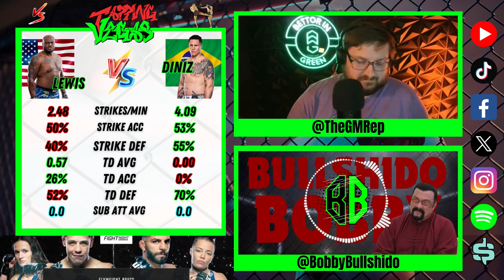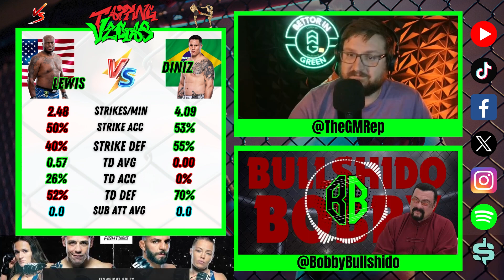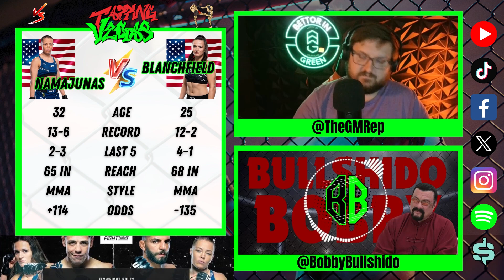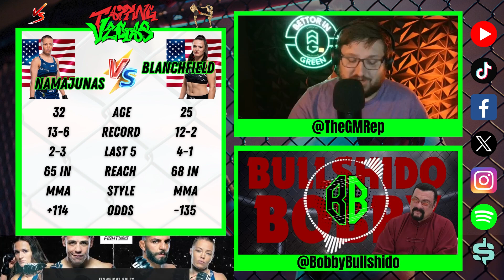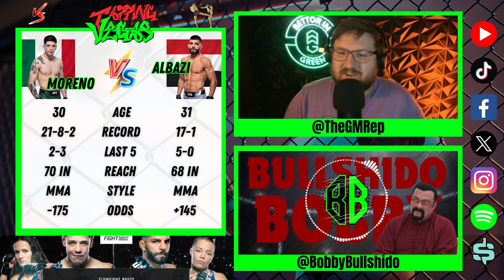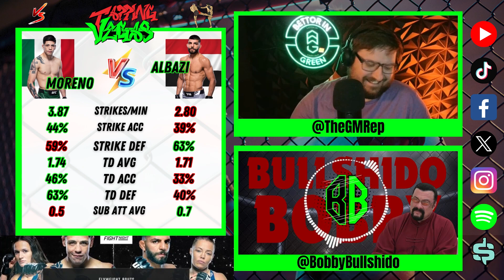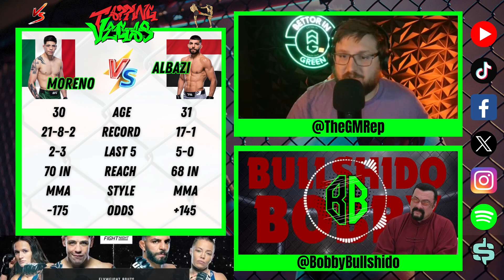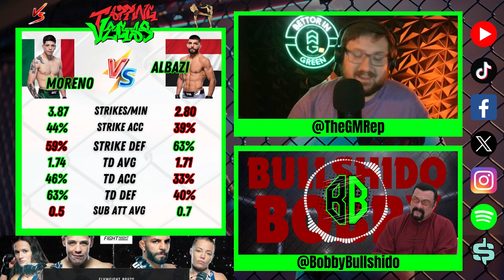UFC Edmonton: Moreno vs Albazi Predictions & Bets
Ben and Bobby break down UFC Edmonton: Brandon Moreno vs Amir Albazi Predictions & Bets and 5 of the most competitive fights to give you the edge to submit Vegas!

Must be 21+, please gamble responsibly.

Podcast: @BettorGreen
Ben: @TheGMRep
Bobby: @Bobbybullshido
Ethan: @EBainbridge26
Wyatt: @WorstBets